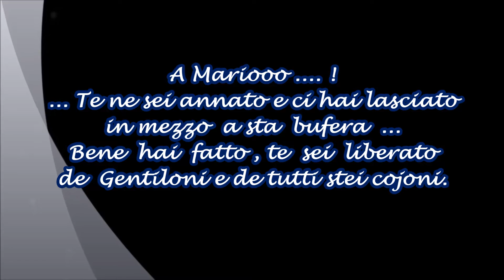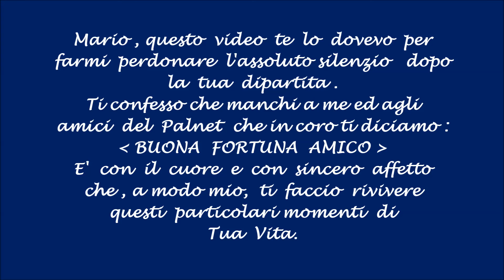Un saluto a Mario in terra Germanica - 22. 2. 2017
Mario carissimo, da quando sei partito non ci siamo più sentiti e ...  dire che prima avremmo dovuto passare una giornata in festa insieme. Ma, sai come si dice, - l'uomo propone e Dio dispone -.
Mi manchi, amico mio, ma ti auguro tanta, tanta BUONA FORTUNA.